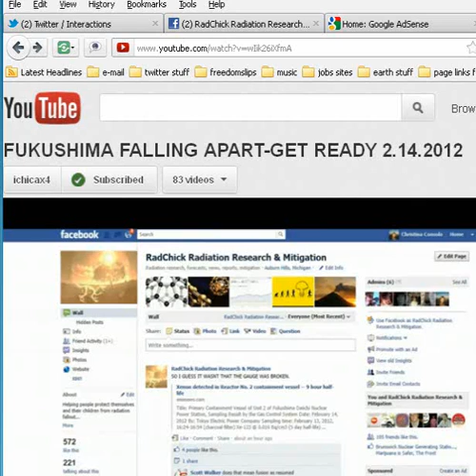radiation Fallout alert for west coast north america